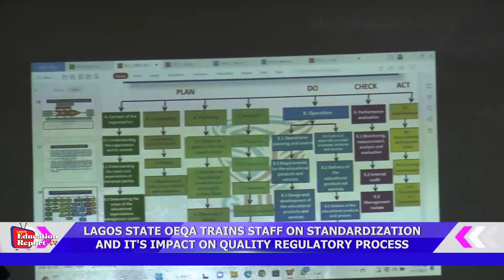LAGOS STATE OEQA TRAINS STAFF ON STANDARDIZATION AND IT'S IMPACT ON QUALITY REGULATORY PROCESS